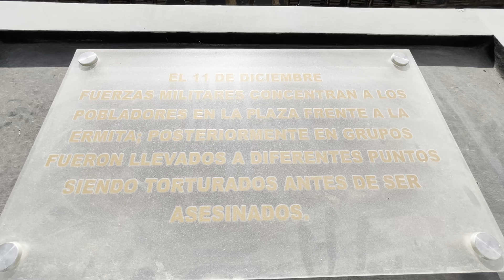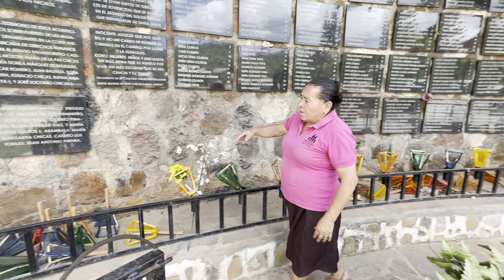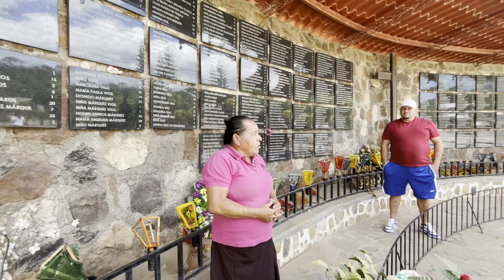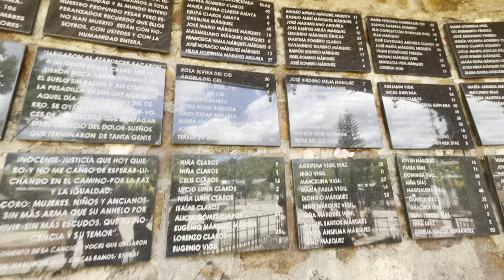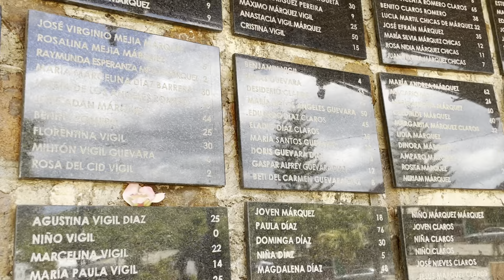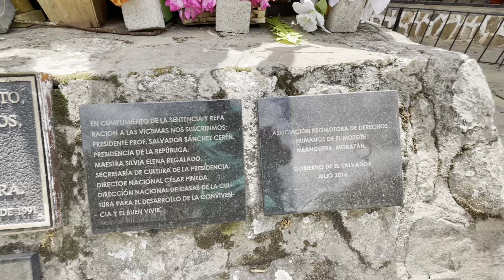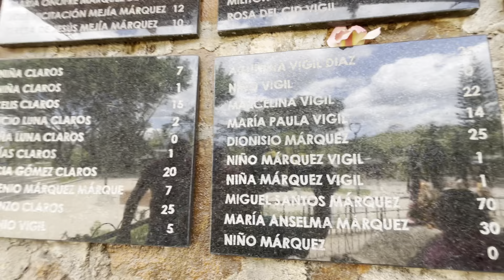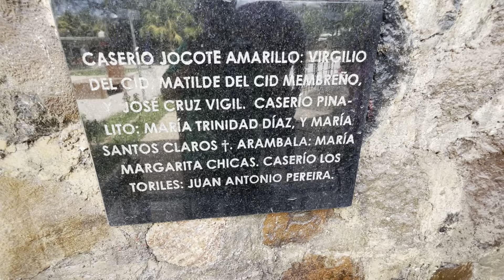Masacre el nosotros